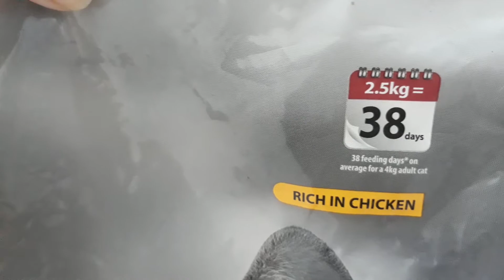Krucils sarapan 7 Juli 2019